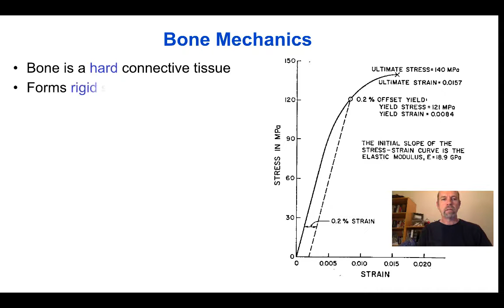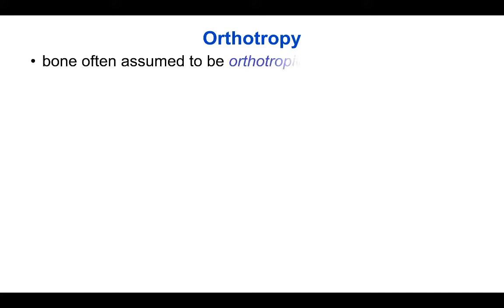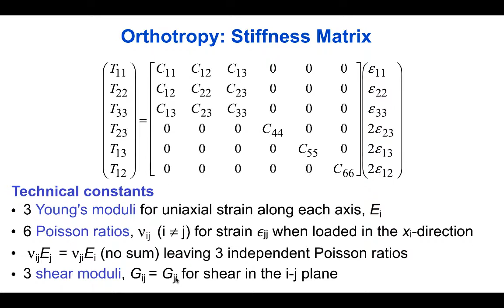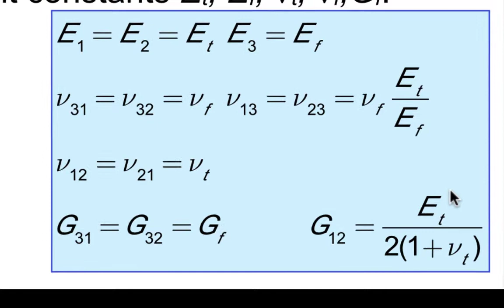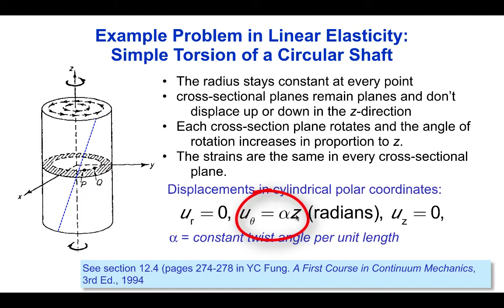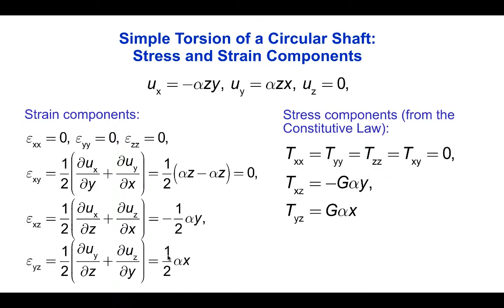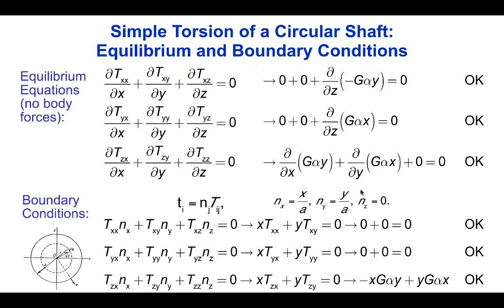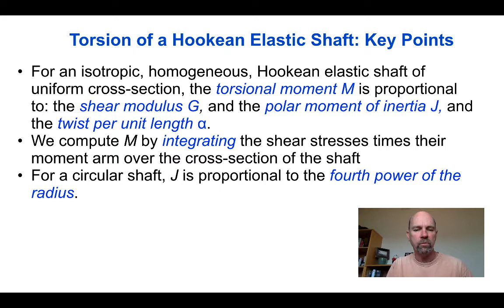BENG 112A (04) Bone Mechanics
Elastic properties of bone